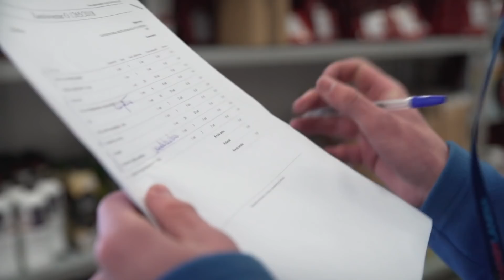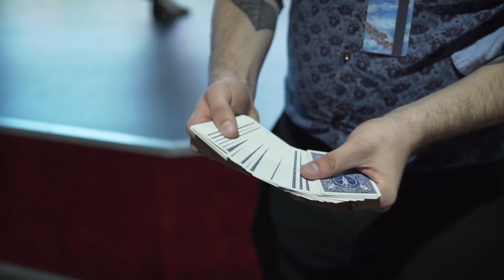Park rozrywki Energylandia - Fabryki w Polsce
Park rozrywki. Codziennie przewijają się tu tysiące osób które przez kilka godzin chcą myśleć tylko o dobrej zabawie. Aby zapewnić im ten komfort na zapleczu na pełnych obrotach musi pracować kilkaset osób.

Odwiedziliśmy rodzinny park rozrywki Energylandia w Zatorze, aby zobaczyć jak wygląda praca służb odpowiadających za funkcjonowanie parku.

Sprawdź również nasze inne filmy, polecamy :
Fabryka rozrywki Energylandia - Fabryki w Polsce